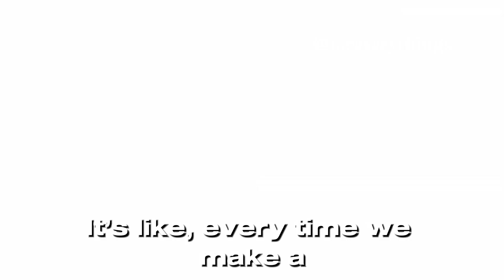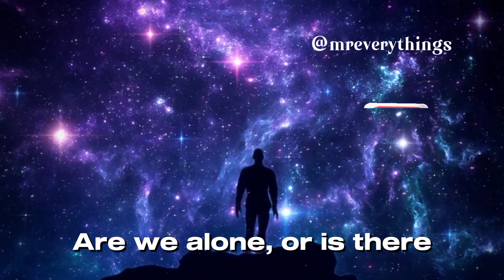We Might Actually Contact Aliens Soon